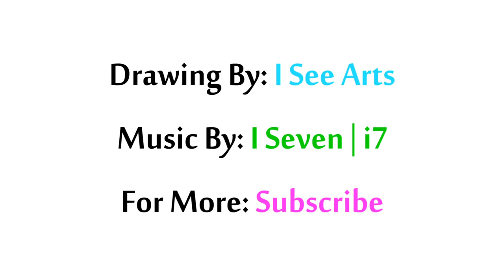Learn To Paint Simple Happy Abstract Art | Wax Pastels | Blending Technique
Another art for this weekend, on this time i show simple happy abstract painting with Wax Pastels Colors by "Caran d'ache" on a4 white bristol. it's strong bright colours, soft and easy to paint with unlimited blending possibilities, for this art i was using dry cloth for blending the colors. i finish this painting after 1 hour. i hope this demo helped for your creations to look better ;-)